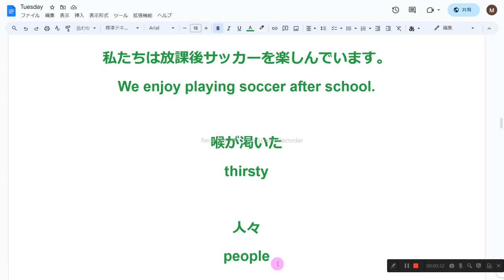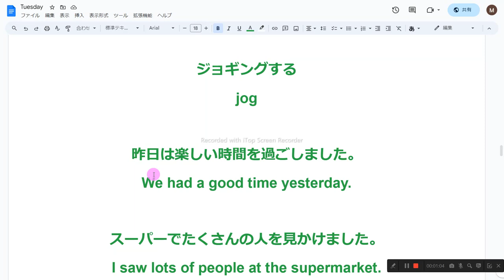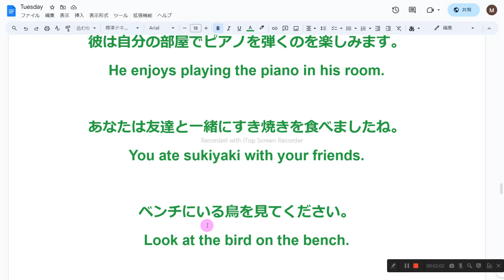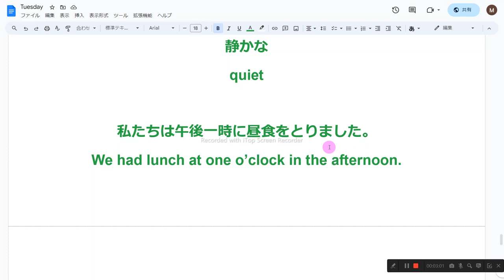U5 テスト対策 nh1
1　同じものを繰り返し音読しない
2　読めないところは、読まなくてもよい
3　発音に注意を払わない
4　声の大きさ、速さは自由
5　ほかの人の迷惑になりそうなときは、声を出さず、頭の中で音読する
6　音読の内容は何でもよい
7　音読をしたくないときはやらない
8　音読の順番に決まりはない

彼女は昨日公園に行きました。
She went to the park yesterday.

私たちは放課後サッカーを楽しんでいます。
We enjoy playing soccer after school.

喉が渇いた
thirsty

人々
people

私は歌うこと、踊ること、泳ぐことが好きです。
I like singing, dancing, and swimming.

必要
need

彼はステージの上にいます。
He is on the stage.

ジョギングする
jog

昨日は楽しい時間を過ごしました。
We had a good time yesterday.

スーパーでたくさんの人を見かけました。
I saw lots of people at the supermarket.

恥ずかしがらないで、エミ。
Don’t be shy, Emi.

髪
hair

いいえ、結構です。

音楽を聴くのは好きですか？
Do you like listening to music?

花は窓の近くにあります。
The flowers are near the window.

彼は自分の部屋でピアノを弾くのを楽しみます。
He enjoys playing the piano in his room.

あなたは友達と一緒にすき焼きを食べましたね。
You ate sukiyaki with your friends.

ベンチにいる鳥を見てください。
Look at the bird on the bench.

赤い着物を着た女の子は私の妹です。
The girl in the red kimono is my sister.

彼女は木の下にいます。
She is under the tree.

あなたの浴衣が好きです。
I like your yukata.

終わり
end

あなたのお父さんはどこですか？
Where is your father?

彼は家にいます。
He is at home.

考え
idea

私の犬はテーブルのそばにいます。
My dog is by the table.

静かな
quiet

私たちは午後一時に昼食をとりました。
We had lunch at one o’clock in the afternoon.